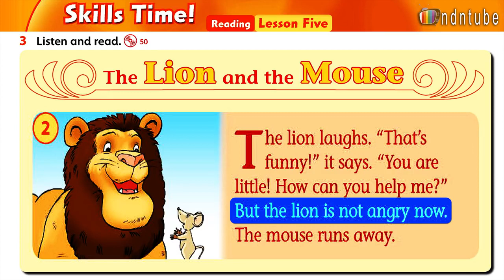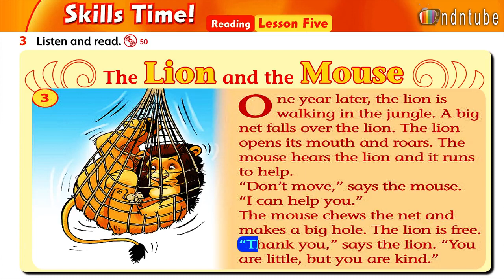Ff3 U 5 L 5 The lion and the mouse